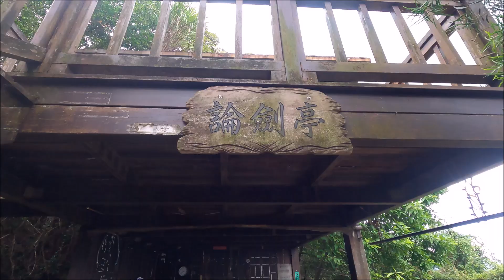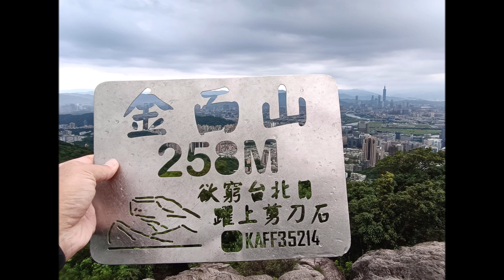網紅熱點 台北美景 盡收眼底.....內湖~金面山!